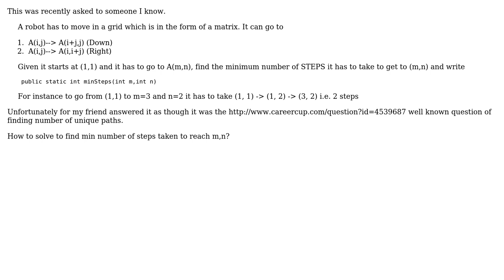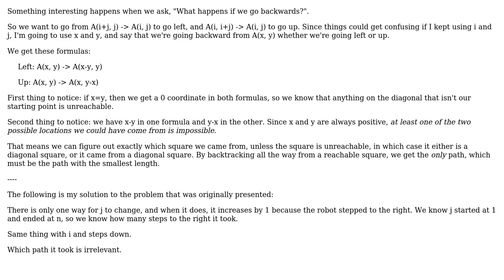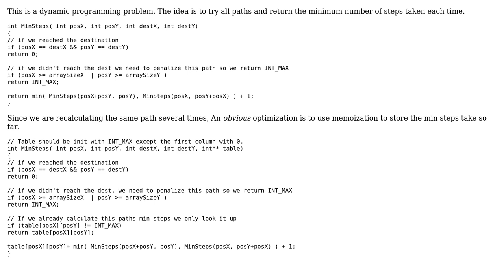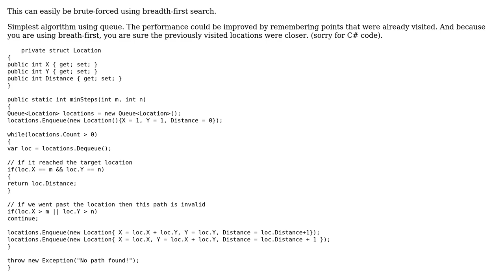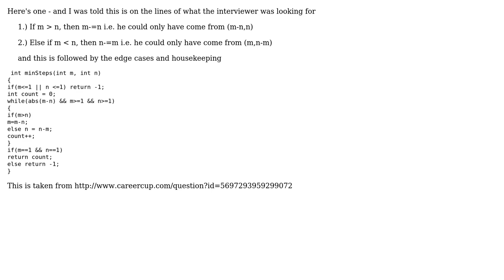Software Engineering: Robot in a grid (4 Solutions!!)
Software Engineering: Robot in a grid

With thanks & praise to God, and with thanks to the many people who have made this project possible! | Content (except music & images) licensed under CC BY-SA | Music | Images & others | With thanks to user Vrashabh Irde user Michael Shaw user Euphoric user concept3d and the Stack Exchange Network Trademarks are property of their respective owners. You are responsible for your own actions.